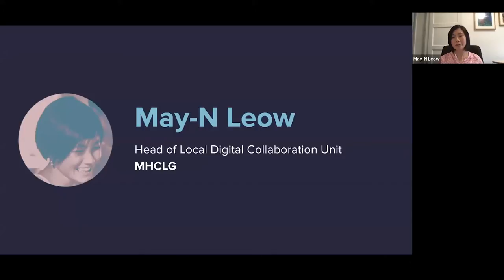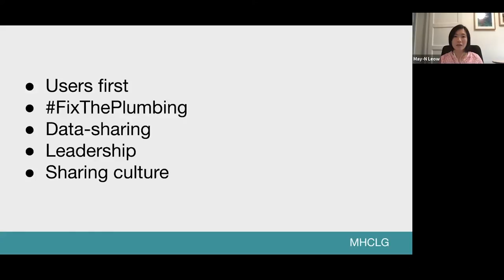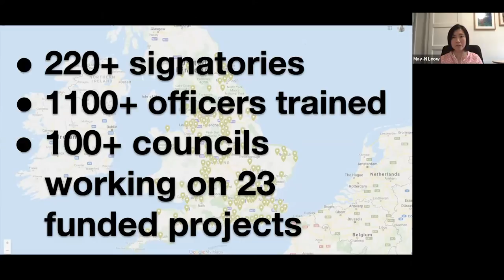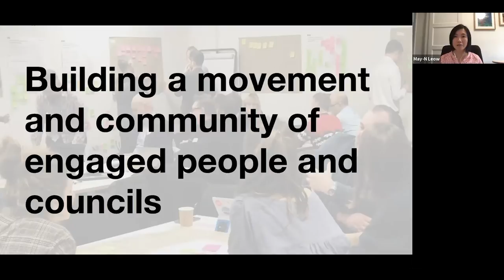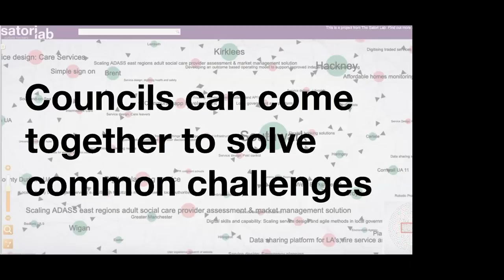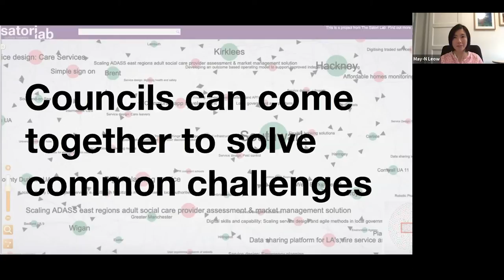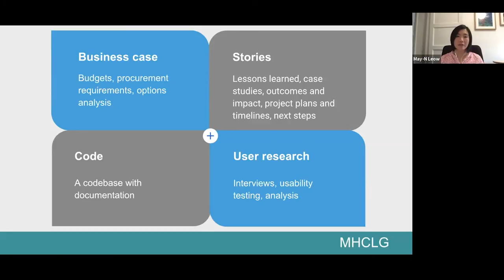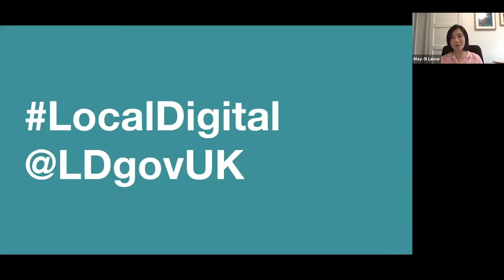May-N Leow: Local Digital Collaboration Unit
This talk was part of a Local Gvt Innovation Network event:
How can local authorities share resources & work together?

May-N Leow, Head of Local Digital Collaboration Unit at MHCLG, talks about  what their team has been doing to encourage collaboration between local authorities over the last few years.